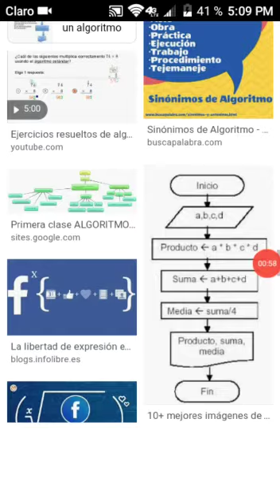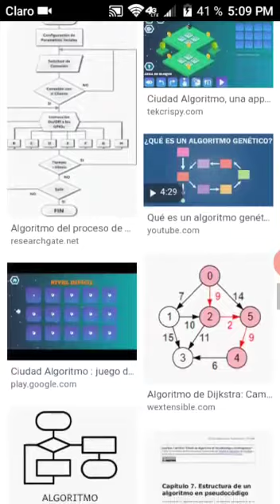JUAN LACHE 601